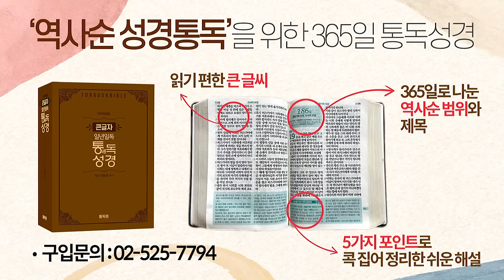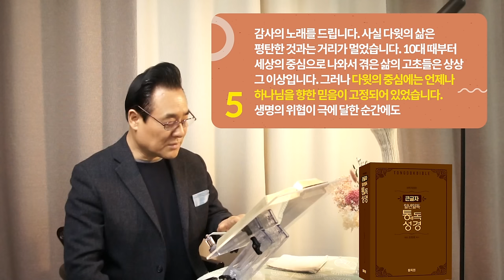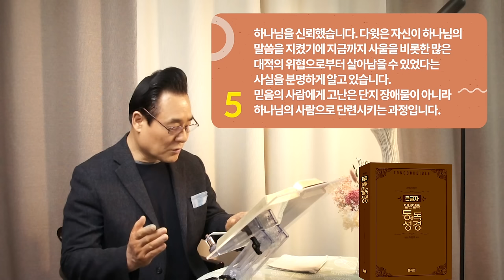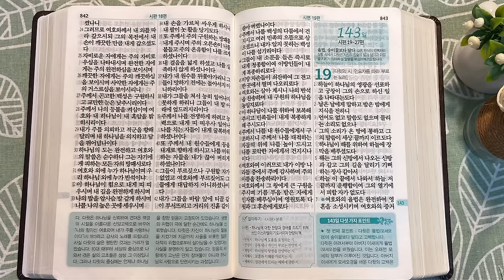역사순 통독성경 142일 | 시편 18편은 사무엘하 22장과 대동소이합니다 | 시편 10~18편 | 세계적인 신학자 통박사 조병호의 성경통독